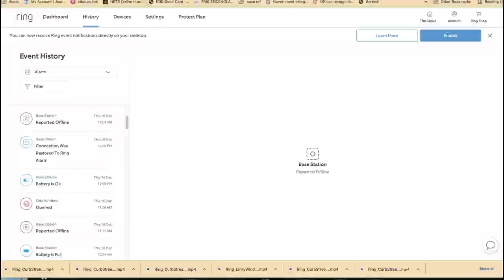Compound Clip 1 Render 1 Render 30